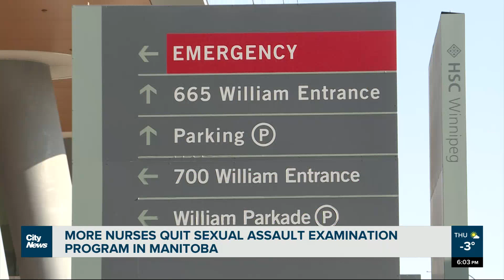More nurses from sexual assault examination program in Manitoba quit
More nurses, working for the sexual assault nurse examiner program in Manitoba, have quit, as the healthcare system continues to deal with a staffing shortage. Alex Karpa reports.